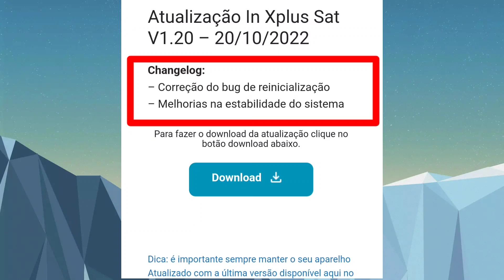URGENTE ACABA DE SAIR NOVA ATUALIZAÇÃO DE ÚLTIMA HORA 20/10/22🙏😍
urgente

atualizações de última hora